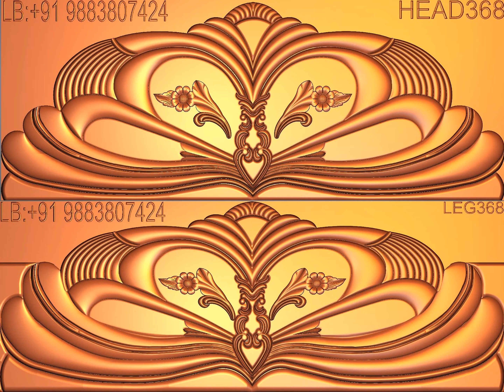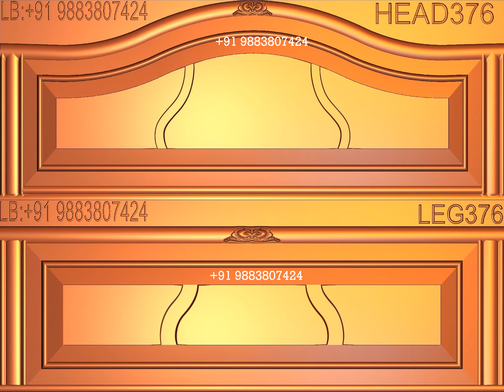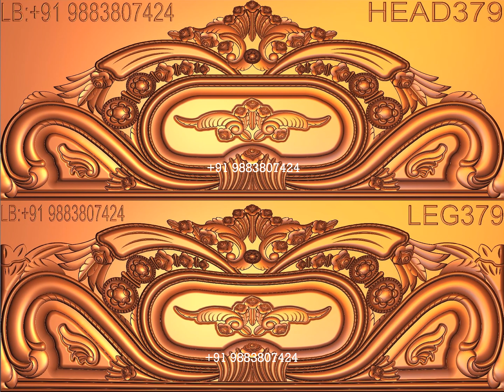New Model Bed 361_380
All Types CNC Router machine available.
Company Name – ATK LASER KOLKATA